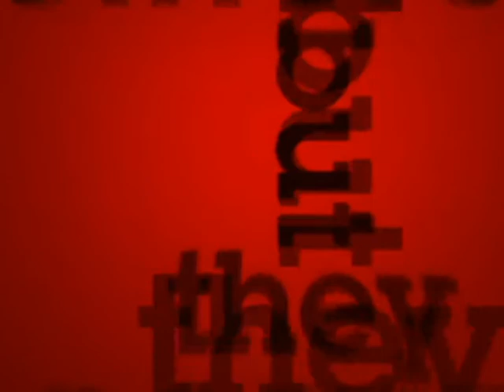Typographers Animation: Lubalin and Licko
Animation comparing typographers Herb Lubalin and Zuzana Licko. Typography 3. By Abdalla Khashoggi.